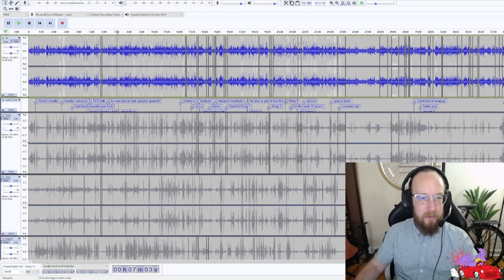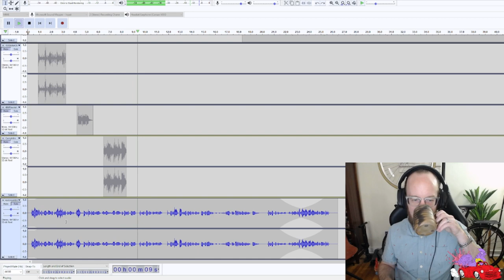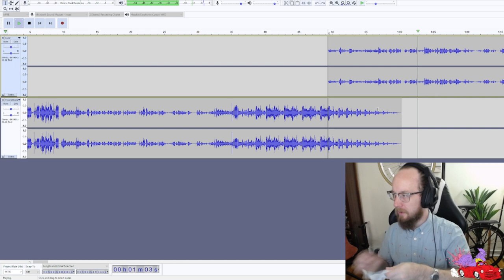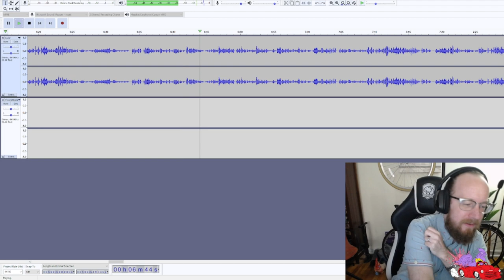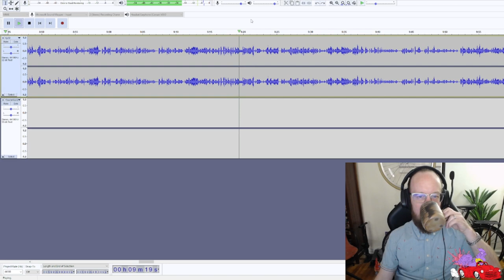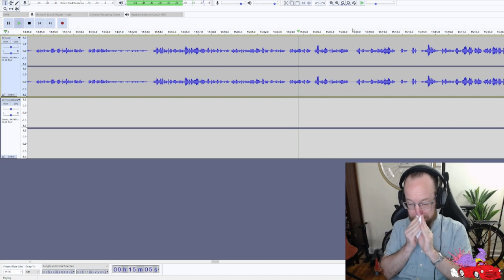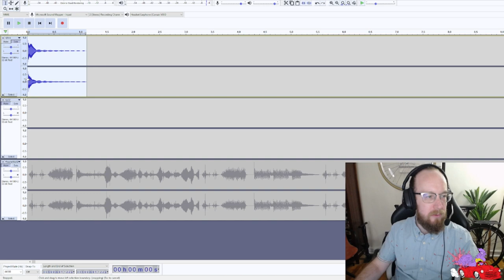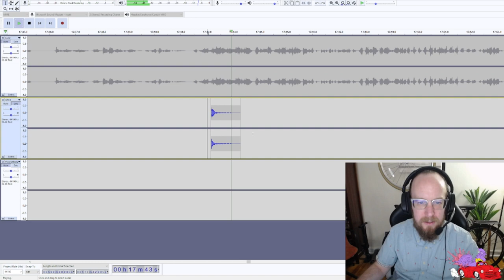OH THE AUDACITY! Come hang with Drew for an Audacity tutorial/sneak peek at this week's episode of V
Part 1 of 2—Soundscaping episode 32 of the podcast VERSUS using the gruff but loveable digital audio workstation known as Audacity.